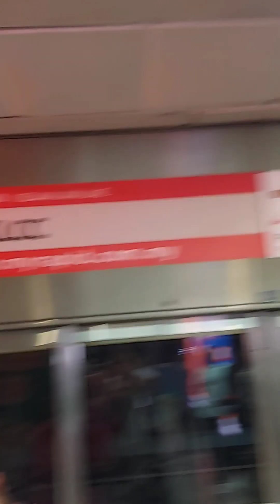Keadaan di Sekitar KLCC pada Malam Raya AidilFitri 2024